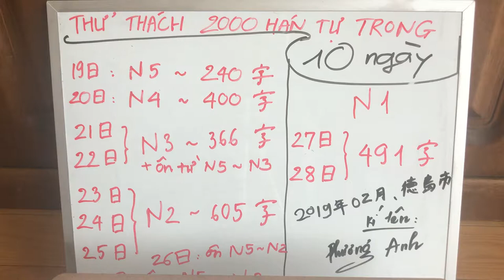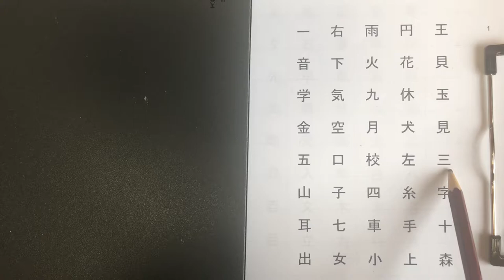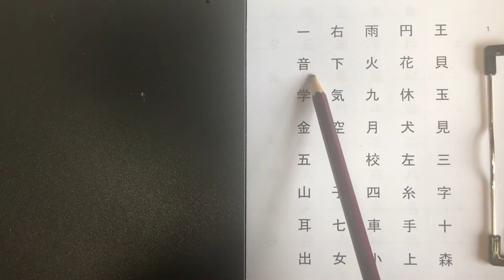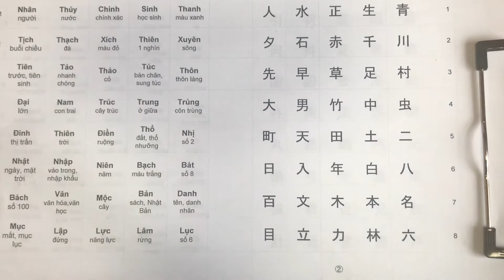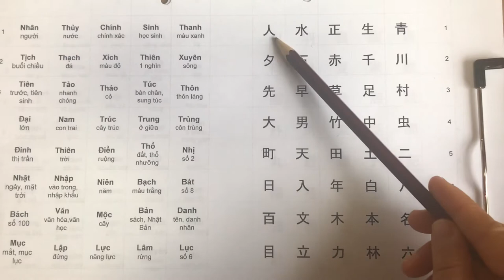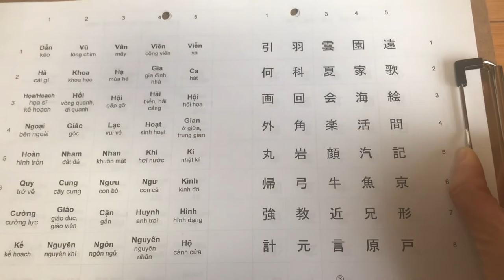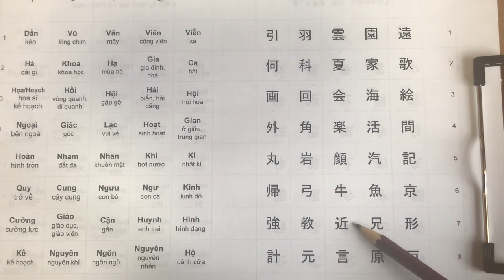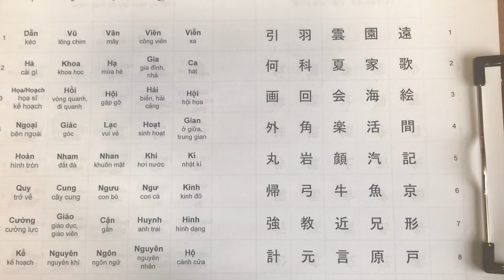240 chữ Hán tự kanji N5 - phần 1/2 | Thử thách học thuộc 2000 từ Hán Việt | Học tiếng Nhật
Bạn đã biết đến phương pháp học tiếng nhật của Sempai Đình Hưng ?
Mình đã quyết tâm trong tháng này nắm trọn 2000 chữ hán.
Các bạn hãy cùng mình vượt qua thử thách này nhé.
Let’s go!!!